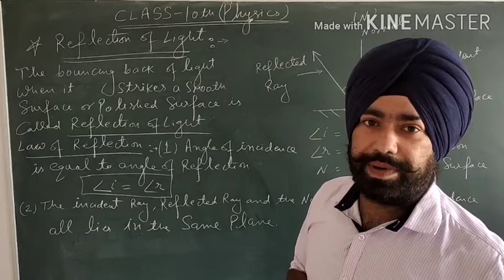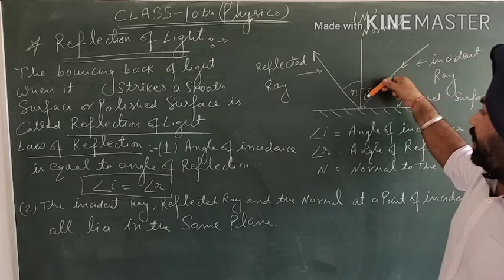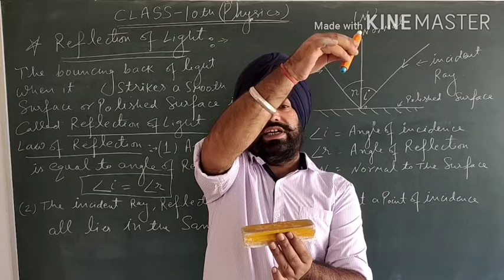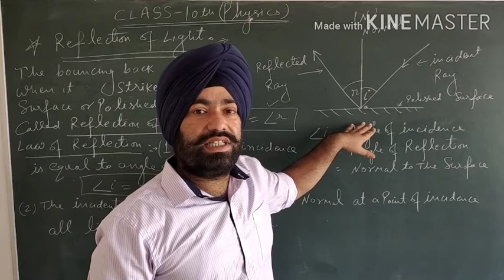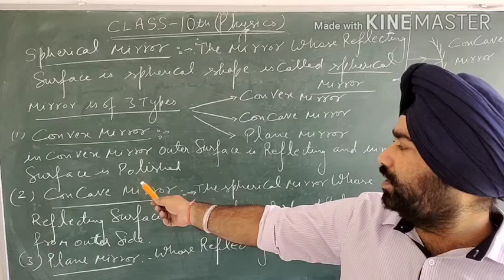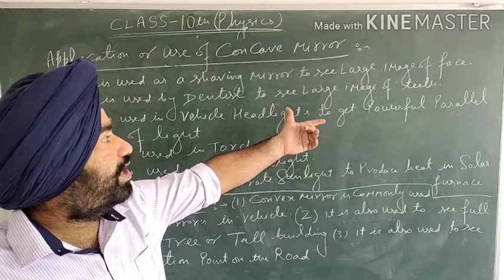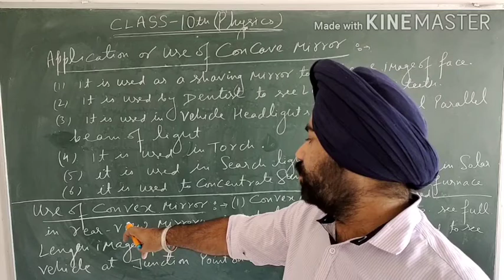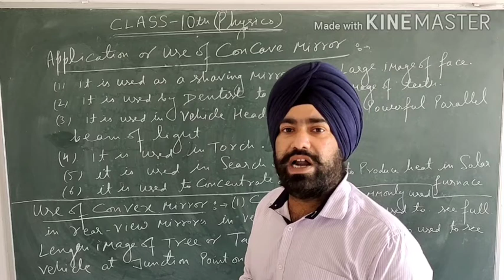Light- Reflection and Refraction of light ( part-1)